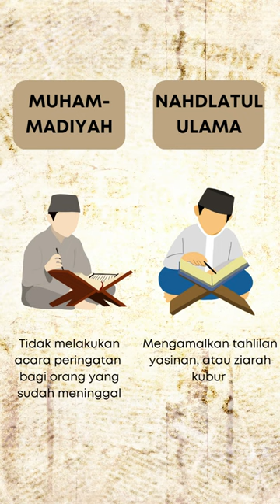Perbedaan organisasi Islam Muhammadiyah dan Nahdlatul Ulama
Inilah perbedaan dua organisasi Islam yang ada di Indonesia